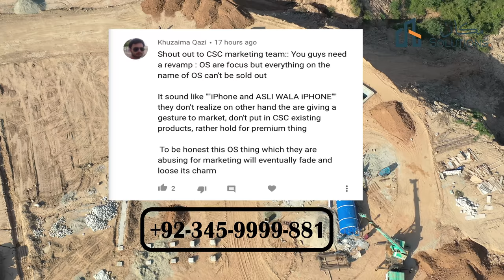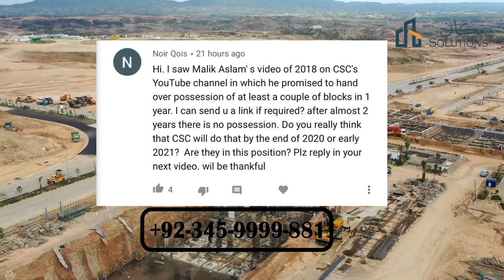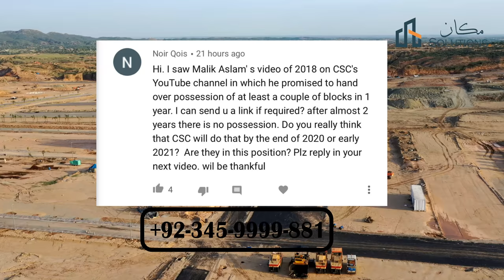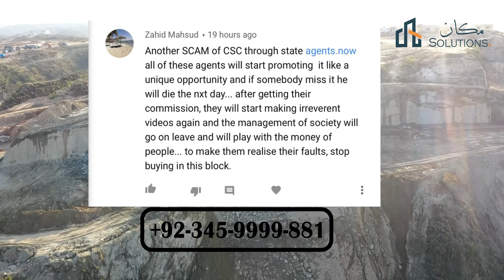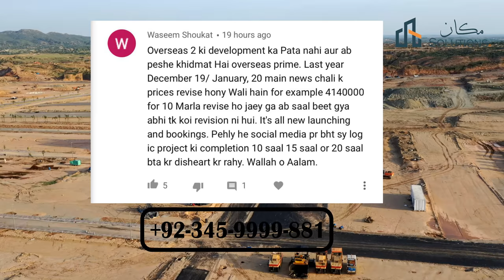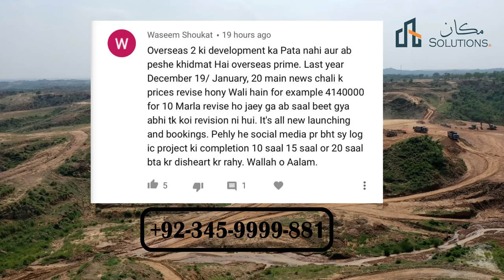POSESSION IN Capital Smart City Islamabad